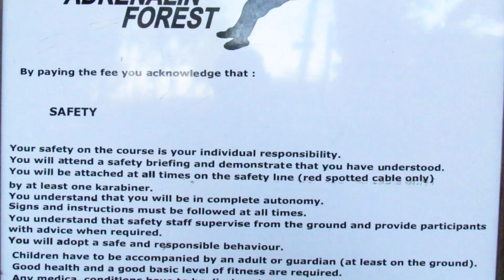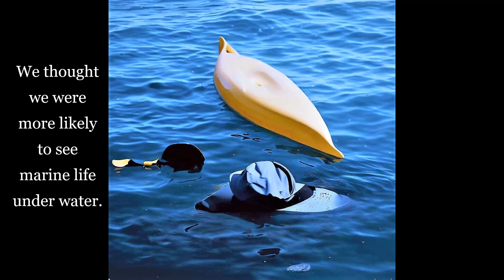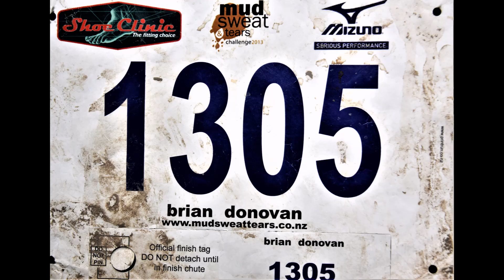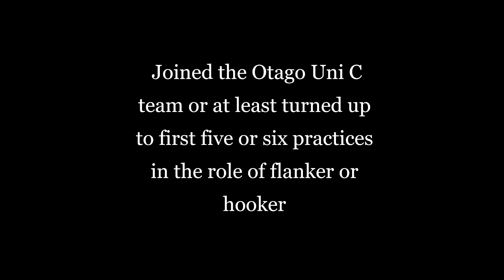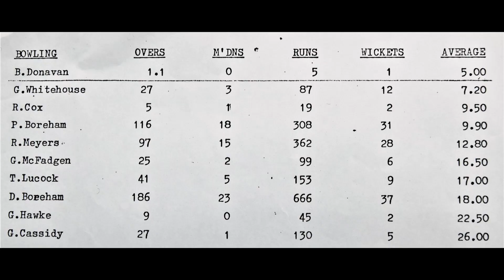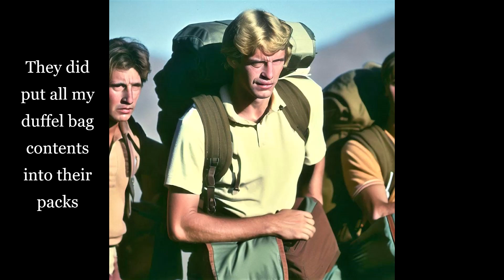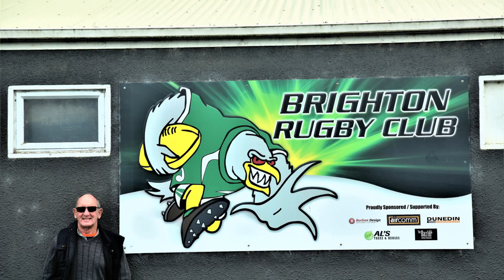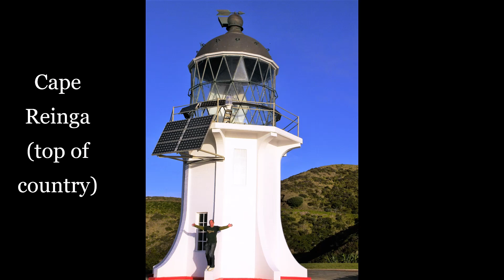LoBrian adventure & sport Ep 6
Brians Epic Activity